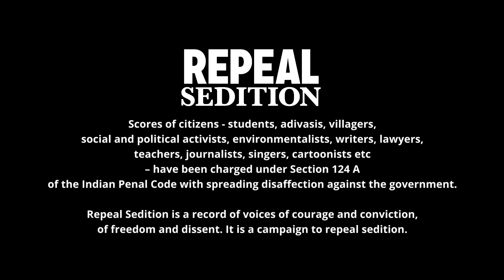Dr. Ilina Sen: "We should keep up the pressure to repeal sedition law."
Ilina Sen is an activist, sociologist, and academic who worked for over thirty years with her husband, the pediatrician Binayak Sen, with people in Chhattisgarh’s tribal heartland. She worked with Shankar Guha Niyogi at the Chhattisgarh Mukti Morcha, and has fought against the imprisonment of Binayak Sen, who was charged in 2007 with sedition and criminal conspiracy under the Unlawful Activities (Prevention) Act of 1967, charges which carry a penalty of lifetime imprisonment. She has taught at the Mahatma Gandhi Antarrashtriya Hindi Vishwavidyalaya [International Hindi University], Wardha, and at the Tata Institute of Social Sciences, Mumbai.

Scores of citizens - students, adivasis, villagers, social and political activists, environmentalists, writers, lawyers, teachers, journalists, singers, cartoonists etc
– have been charged under Section 124 A of the Indian Penal Code with spreading disaffection against the government.

Repeal Sedition is a record of voices of courage and conviction, of freedom and dissent. It is a campaign to repeal sedition.